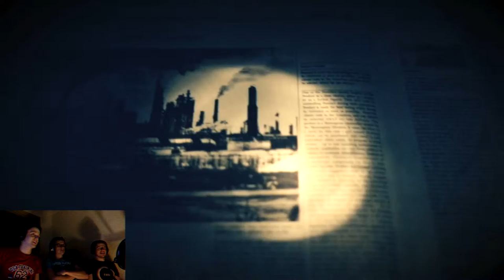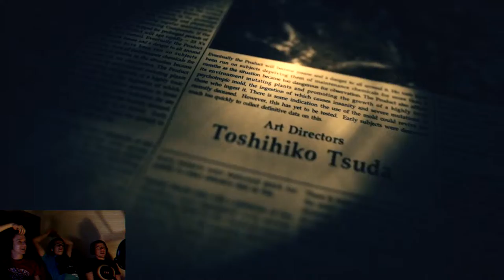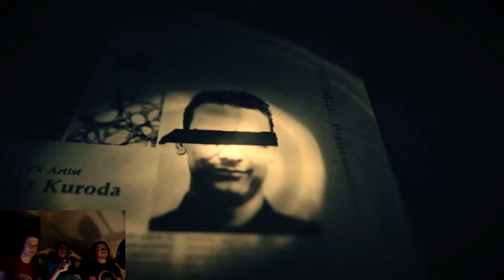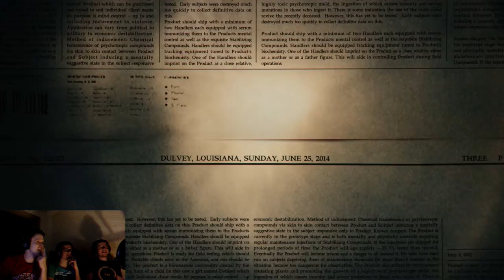Sorry Evie - Resident Evil 7 [BLIND] - Group Therapy Ep. 18 - ENDING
We finish off the two fat molded blocking our path and find ourselves in familiar surroundings in the final stretch of the game.